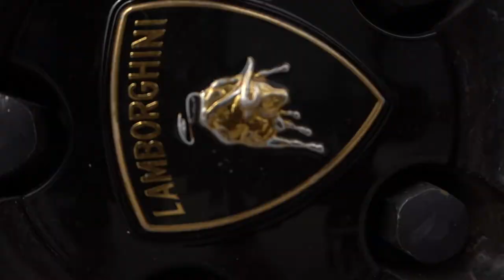lime green lamborghini gallardo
1175 Meyerside Dr Unit 10 Mississauga
647.620.WRAP

Our Services:
Vehicle Vinyl Wraps
Detailing
Vehicle Advertising

Custom Carpets

Ceramic Coating

Detailing